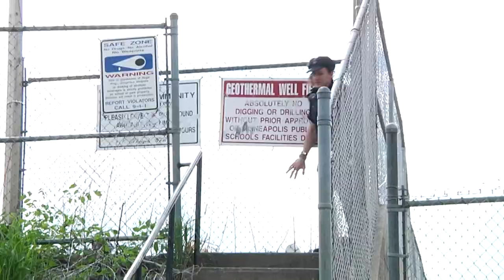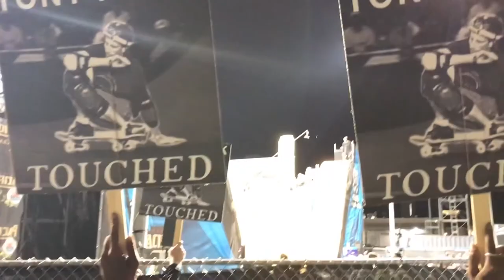CROW 3.2 - Howard, Farmer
Jeph Howard, Chris Farmer from The Crow Video.
Music: Blue Flower - Mazzy Star (1990), Touch Pt.1 - Secession (1984), Keep Me Hanging On - Cuddly Toys (1979), Timewarp - Cuddly Toys (1979)